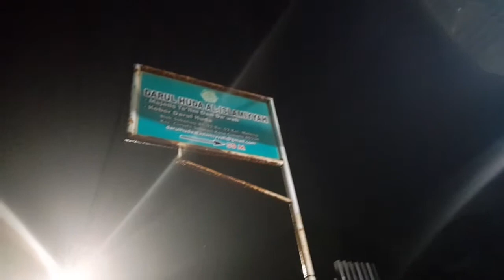Banjir di Wilayah Melong Cimahi Setinggi Dada Orang Dewasa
CIMAHI | BPKPNEWS.COM
-Telah terjadi banjir setinggi dada orang dewasa akibat hujan deras yang mengguyur sedari sore hari hingga malam hari pukul 21.00 wib, diwilayah Rw.2 Kelurahan Melong Cimahi Selatan Kota Cimahi, pada Senin (14/11/2022).

Menurut laporan warga sampai malam hari warga masyarakat kebingungan dikarenakan luapan air selokan akibat curah hujan yang sangat deras.

"Iya pak, minta tolong bantu kami warga rt.2 rw.2 kelurahan melong Cimahi Selatan, kami butuh bantuan", ujar Maryam salah satu warga melalui telpon selulernya kepada media.

Dirinya juga mengatakan, bahwa rumahnya terjebak banjir hingga leher orang dewasa. Menurutnya banyak warga juga yang terjebak didalam rumah.

"Kemungkinan banyak yang terjebak banjir didalam rumah masing-masing, dan mereka juga kebingungan", cetusnya.

Sama halnya dengan salah seorang warga yang rumahnya juga terendam dan roboh beberapa bagian dari rumah kediamannya, hingga keluarganya diungsikan ke tetangga yang tidak terdampak banjir.

Sementara tim media menanyakan kepada Suryana selaku Ketua Rw.2 dirinya mengatakan, bahwa banjir mulai terasa oleh warganya sekitar pukul 20.00 wib, dari intensitas hujan deras serta luapan air dari selokan Sukahaji dan selokan Sukamulya.

"Awalnya dari hujan yang begitu besar, serta luapan air dari selokan, dikarenakan ruas selokan yang sempit hingga air meluap dan menggenang ke pemukiman warga", ungkap Suryana.

Suryana juga menjelaskan, bahwa akibat dari sempitnya ruas selokan yang ada dikarenakan belum ada solusi yang dapat direalisasikan semenjak kepemimpinan beberapa kali kepala daerah di Kota Cimahi.

"Ada mungkin solusi, tapi belum tereksekusi membikin sodetan, sedari jaman pa Itojh, bu Aty, sampai pa Ajay, yang ada baru rencana dan wacana begitu saja", tandasnya.

Suryana berharap, terpenting adanya solusi dengan cara membuat sodetan-sodetan agar air tidak meluap lagi ke pemukiman warga.

"Yang penting ada sodetan, insyaalloh air tidak terlalu banyak dan meluap ke pemukiman warga", tegasnya.

Lebih lanjut dirinya menyampaikan, akibat dari banjir tersebut yang mengakibatkan beberapa rumah warganya terdampak rusak hingga ada yang roboh.

"Yang terdampak banjir ada di empat Rt, di warga Rt. 2 ada 2, satu rumah di Rt.1 dan satu rumah di Rt. 4, tapi bukan rumahnya yang roboh, namun bentengnya dan kacanya saja", ulasnya.

Sementara dalam kesempatan tersebut Kepala Pelaksana BPBD Kota Cimahi, Fitriandy Kurniawan
melakukan peninjauan ke lokasi banjir dan memberikan bantuan logistik berupa makanan dan minuman bagi warga yang terdampak.

“Benar telah terjadi banjir di wilayah Melong Cimahi Selatan Kota Cimahi dan beberapa rumah terendam banjir bahkan sebuah kendaraan roda empat sempat terbawa arus banjir,”papar Andi saat melakukan peninjauan ke lokasi banjir.

Oleh karena, lanjut Andi memaparkan kami dari pemerintahan Kota Cimahi melalui Badan Penanggulan Bencana Daerah Kota Cimahi memberikan bantuan logistik.

Andi berharap masyarakat tetap waspada terhadap baik bencana banjir ataupun bencana benacana lainnya. Soalnya sekarang sudah memasuki bulan penghujan.